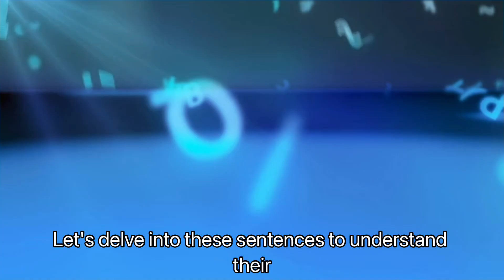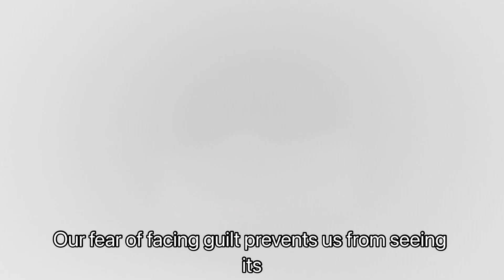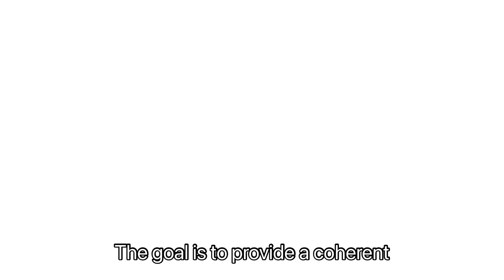ACIM the needless Sacrifice Course in miracles chapter 15 the holy instant text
Here is the translation of the outline and explanation into English:

Outline

 1. Introduction
 • Context of the chapter and passage.
 • The significance of the “Holy Instant” in the context of the Course.
 • The thematic focus on “The Needless Sacrifice.”
 2. Verses 3-4: The Role of Value and Guilt
 • The meaning of “value” within the spiritual teachings of the Course.
 • The perception of guilt as something of value.
 • Why we cling to what we perceive as valuable.
 3. The Darkness of False Judgments
 • The metaphorical meaning of darkness and blindness in spiritual growth.
 • The mechanism of judging “in the dark”: false beliefs that we never question.
 • The necessity of looking consciously to recognize the true nature of guilt.
 4. The Attraction of Guilt
 • Psychological and spiritual explanation of the “attraction of guilt.”
 • How guilt is perceived as a form of self-sacrifice or self-punishment.
 • The illusion that guilt is “redeeming” or necessary.
 5. Resolution through the Holy Instant
 • The transformation of thought in the “Holy Instant.”
 • Letting go of guilt and realizing it has no real value.
 • How the Holy Instant leads to true liberation.
 6. Conclusion
 • Returning to the fundamental idea of “the needless sacrifice.”
 • The significance of realizing that sacrifice and guilt have no meaning in the spiritual context.
 • A call to consciously choose to release guilt.

Explanation

In Chapter 15 of A Course in Miracles, Section VII, titled The Needless Sacrifice, a central theme of spiritual growth is addressed: letting go of guilt and the false beliefs we hold as valuable. In the quoted verses (ACIM, T-15.VII.3:3-4), we are told that no one would willingly let go of something they believe has value. This refers to our persistent attachment to things like guilt and pain because, without realizing it, we assign value to them.

However, this value is false. Guilt seems attractive to us because we have never really looked at it and seen through it. We judge in the dark, that is, from a state of ignorance. However, once we learn to become aware of guilt and observe it in the light of truth, we realize that it has no real value and can be released.

This passage encourages us to go beyond the illusion of guilt. We hold on to guilt because we believe it offers us something—whether it be redemption, atonement, or some form of moral justice. Yet this belief is based on error. Only in the holy instant, the moment of full presence and clear mind, can we recognize that guilt and the sacrifice it demands are unnecessary. This moment leads us to true freedom and release from false beliefs.

This explanation and outline provide a summarized interpretation of the passage in question, emphasizing the core teachings of A Course in Miracles regarding guilt, value, and spiritual liberation.